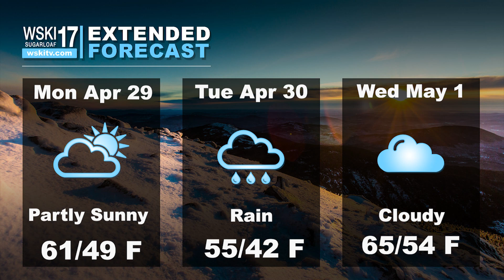WSKI latest Local Forecast and Trail Conditions April 27th 2024